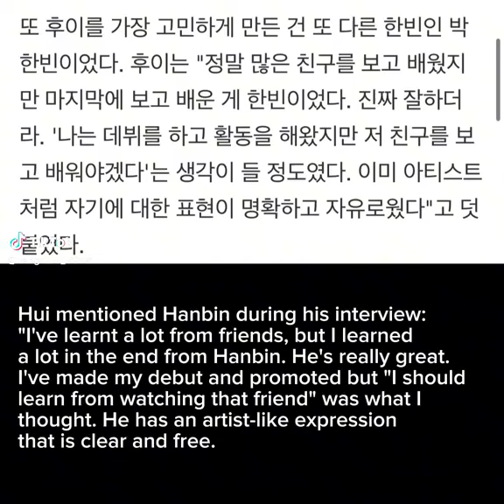Lee hoe taek hui praise park han bin as his close friend & learn many things from park han bin